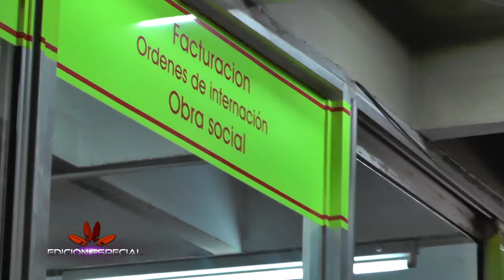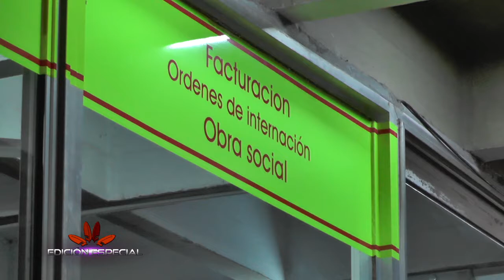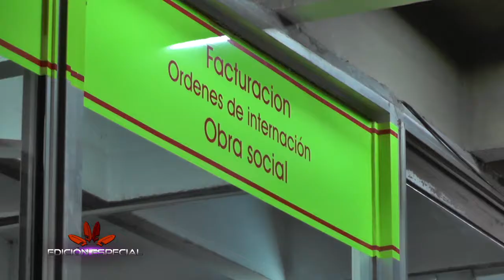NUEVO DIRECTOR INTERINO DEL SAMCo SAN JAVIER DR EZEQUIEL NINI